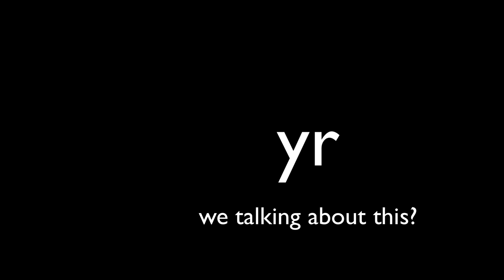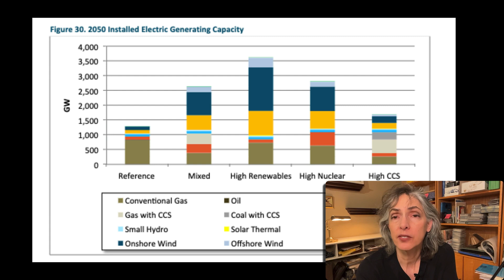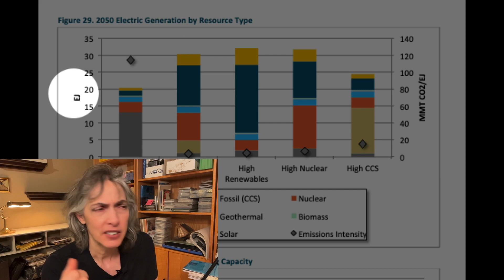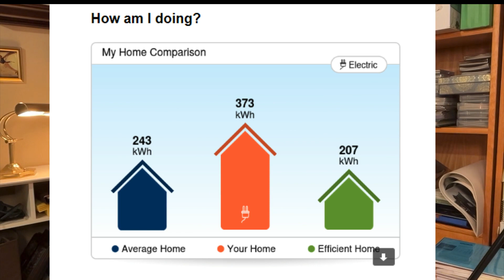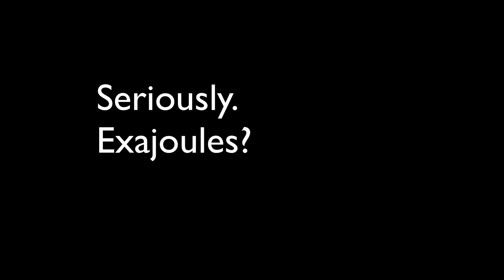Ep1.11 In which I rant about exajoules. GWyr ftw